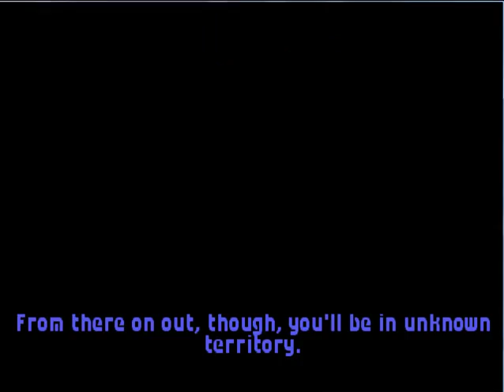Let's play - Wing Commander Part 20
Let's play Wing Commander. A space sim made by Origin Systems in 1990, this game puts you in the cockpit of a space fighter in a long and bloody conflict between Terran Confederation and Kilrathi.

if you like the game, it's available on gog.com, together with its sequel